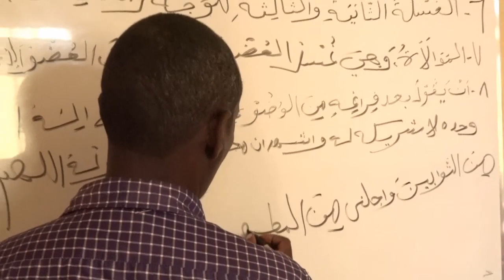Ardayda Wax Ka Barata Dugsiga Horyal Oo Bogadiyey Ardaydi Hore Uga Aflaxay